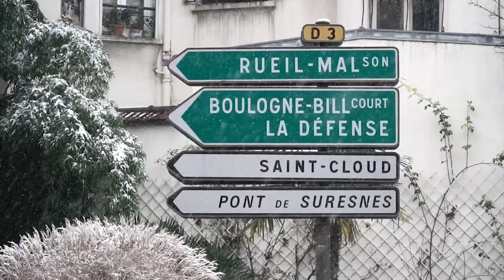SURESNES - Appartement 70m2, 3 pièces, 2 chambres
Nous nous sommes rendus à Suresnes pour visiter un appartement de 70m2 composé de 3 pièces dont 2 chambres. Situé au 4è étage, cet appartement est au prix exclusif de 595.000€ pour En Quête d'Appart.